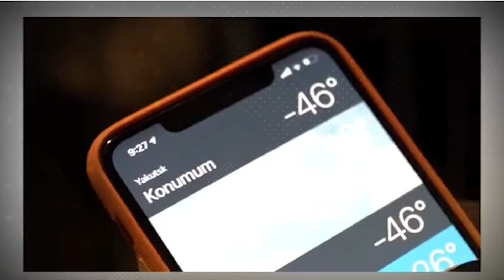Coldest city in the world|| Terrible snow freezing Outside, when the -50 degrees Celsius